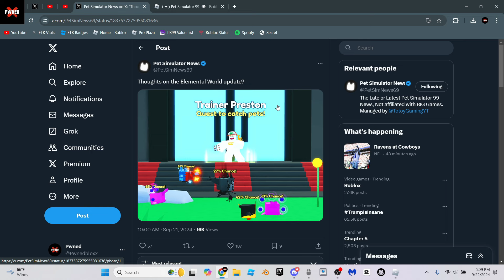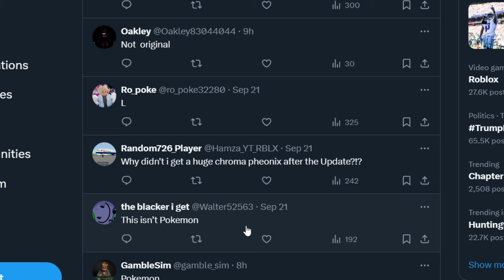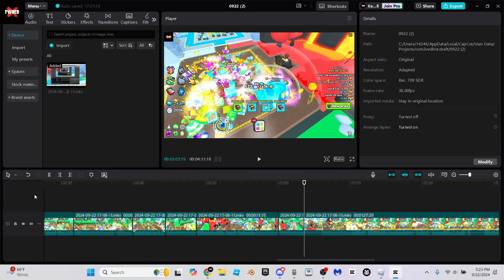Why Are People Hating On This Update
i dont get it

⭐ If You're Still Reading You're A Legend! :)